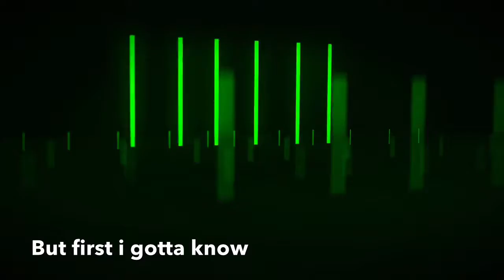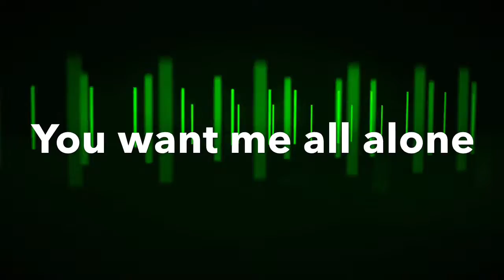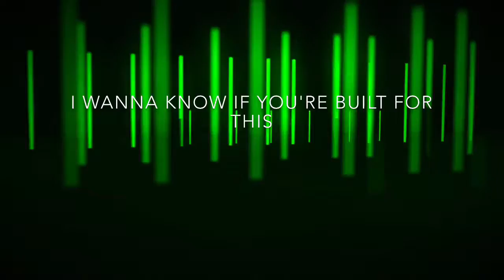Becky G - Built for this (Lyrics video)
Song: Built for this
Artist: Becky G

LYRICS:

I'm so hypnotized, up in the daze, mesmerized
I'm tryna visualize you right now, keep me cool right now
I like to be optimistic, you and me, that's futuristic
We can fly high like a spaceship, zoom right now, to the moon right now

You want me all alone
(Yeah, I heard that before)
But first I gotta know
(Gotta know if you insecure)
Can you take control?
(Tell me baby, can you read my lips?)
Boy, I gotta know
Wanna know if you're built for this
Built for this, built for this
I wanna know if you're built for this

Too fly for you, have to go
So cold like a Popsicle
Row deep when we at the show
Guest list, Becky G plus Mexico
You don't know what you do to me
Got me acting all stupidly
If I'm allowed to speak truthfully
In a world full of lies you're the truth to me